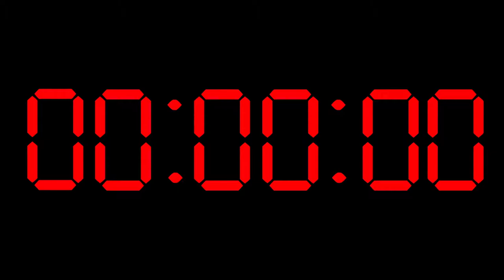4 Second Countdown Timer with Alarm - Digital Clock - Retro Westclox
All alarms end with a classic Alarm sounds from these retro digital clocks.